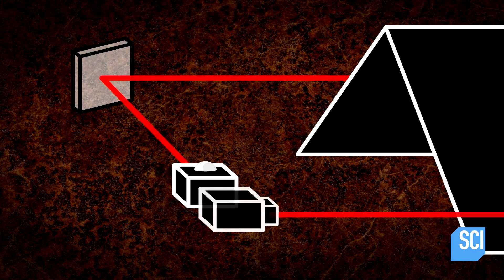Here's A High-Tech Way To Protect Your Campsite from Bears and Other Intruders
Hacking the Wild | Wednesdays at 10/9c on Science Channel
Andy needs to protect his camp, so he makes a laser perimeter fence to alert him of any approaching predators.

More Hacking the Wild!